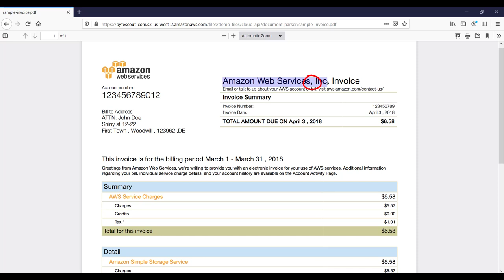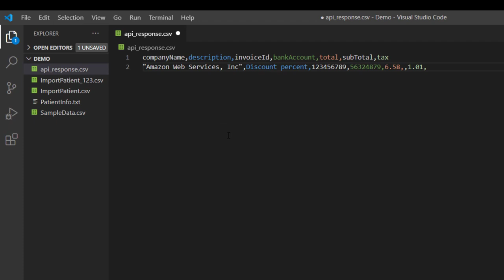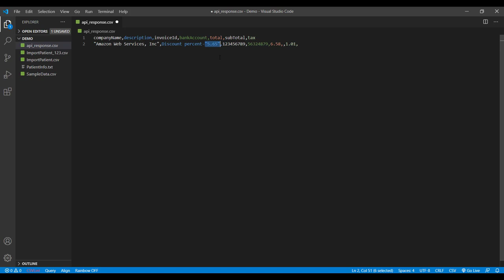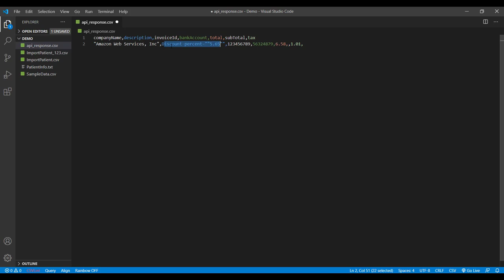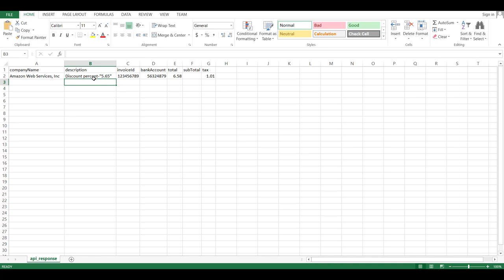Escape characters - Essential Secrets of CSV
The CSV file format is not fully standardized. The basic idea of separating fields with a comma is clear, but that idea gets complicated when the field data may also contain reserved characters such as commas, double quotes, or less commonly newline character or carriage return character.
In this video we’re going to learn how to escape characters around values that contain reserved characters.